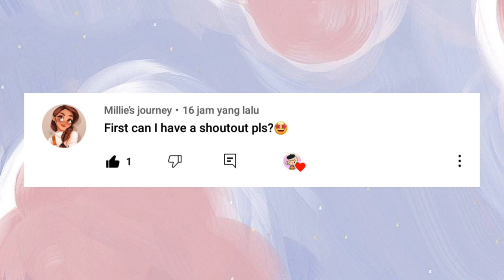Toca Life World : Cute Yellow VS Cool Green Bedroom Makeover💛💚 | Toca Boca